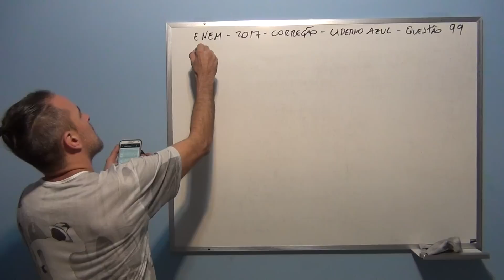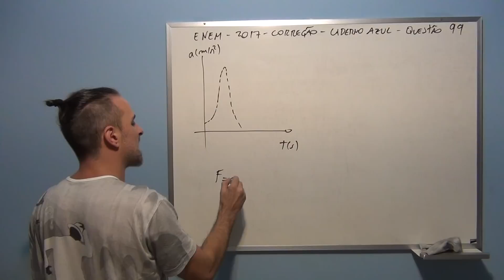Correção ENEM 2017 CAD AZUL Questão 99